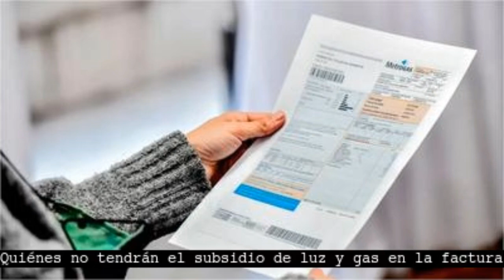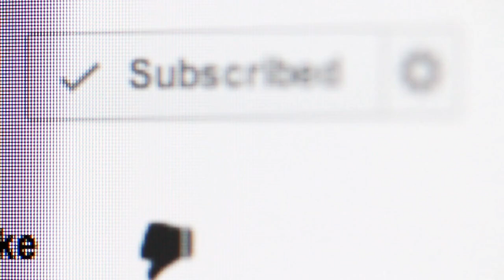Resumen de noticias del miércoles 14 de Agosto del 2024 por la tarde!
El Gobierno apuró la salida del secretario de Culto para intentar mejorar el vínculo con la Iglesia

El Gobierno quiere reforzar el vínculo con la Iglesia y desplaza al secretario de Culto, Francisco Sánchez.
El apuntado para la cartera fue uno de los armadores territoriales de la campaña electoral en la provincia de Buenos Aires en 2023 y es un cercano a la secretaria general de la Presidencia, Karina Milei.
Sotelo rechaza las críticas al papa Francisco y quiere mejorar el vínculo del Ejecutivo con la Iglesia.
El exsecretario de Culto, Francisco Sánchez en la misa de la Virgen (Foto: gentileza El Ancasti).
En este caso, todos los temas que el secretario de Culto mencionó no están en agenda hoy del gobierno”, manifestó.